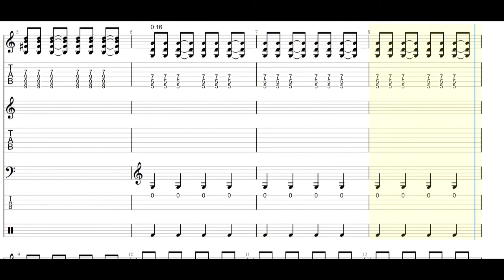The Ataris - All Soul’s Day Guitar Tabs [TABS]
The Ataris - All Soul’s Day PDF AND Guitar PRO Tabs [TABS]